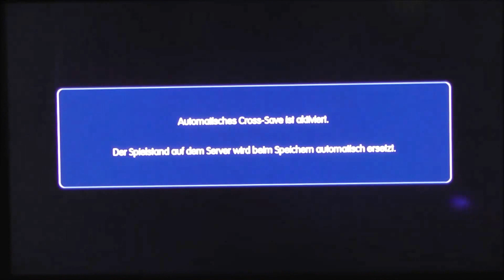Let's play World of Final Fantasy part 4 - The neba Nebula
German: Yo Leute, was geht ab und willkommen zum 4. part von World of Final Fantasy. Leider habe ich ausnahmsweise das anime am ende vergessen, werde es aber in der Beschreibung hinzufügen. Hoffe es gefällt euch :)

English: Yo what's up guys and welcome to the 4th part of World of Final Fantasy. I acctually forgot the anime opening at the end but I will link it anyways in the description. Hope you'll enjoy :)

"Are you guys looking for fun and awesome YouTube channels? check this website ICONS & FANATICS